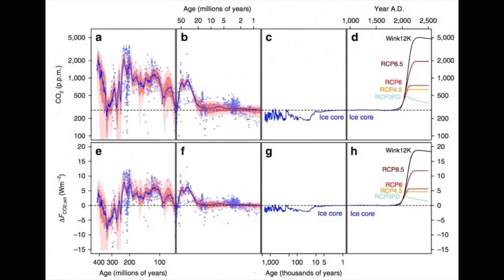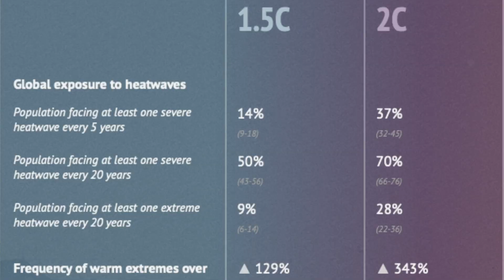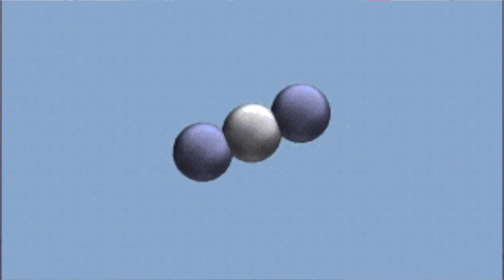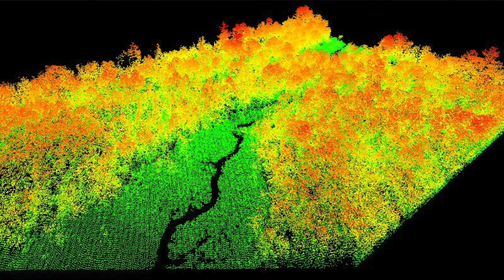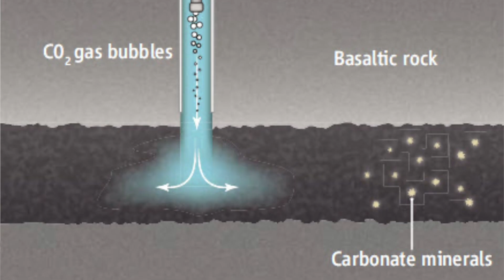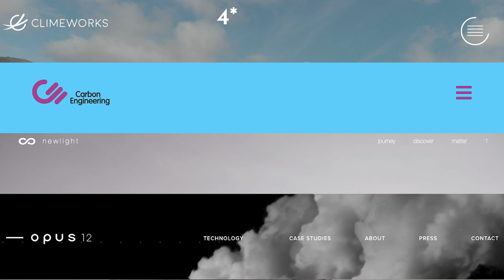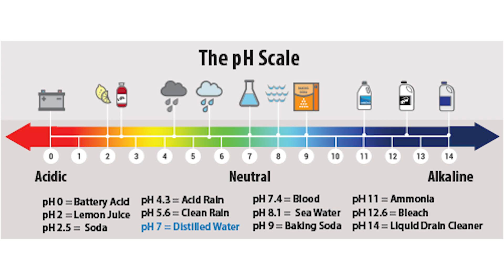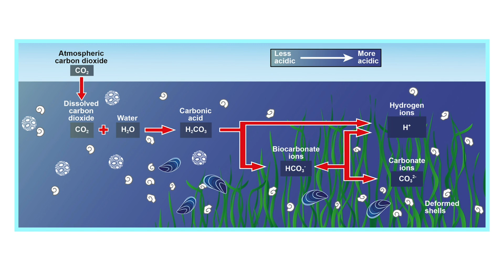Fighting global warming: Four possible large-scale solutions to the climate crisis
What can we as a society do about climate change/ global warming? Recently, CO2 levels have reached a new peak (a 3 million year record), and if we want to avoid a catastrophe, we need to start implementing new technology to capture and sequester all this extra atmospheric carbon. In the video I discuss the following:
• Carbon capture and storage (+bioenergy carbon capture and storage)
• Enhanced weathering
•Afforestation/reforestation
•Direct air capture